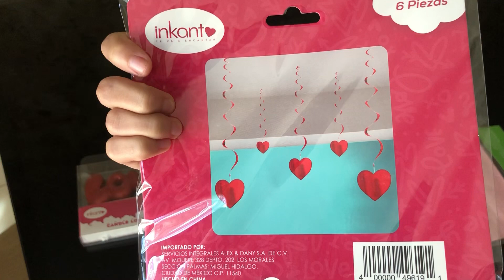Así la pasamos el día del AMOR💖 vamos por mi REGALO SORPRESA😍 | Karely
Feliz día de amor y la amistad!!!

En el video de hoy les hice un pequeño video Vlog de cómo la pasé yo se los comparto con mucho cariño espero les guste 💖